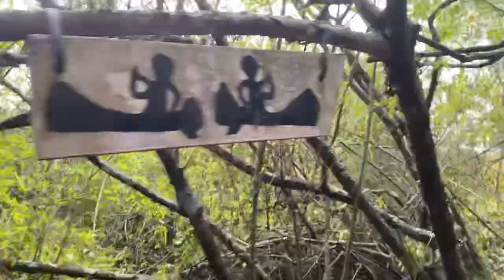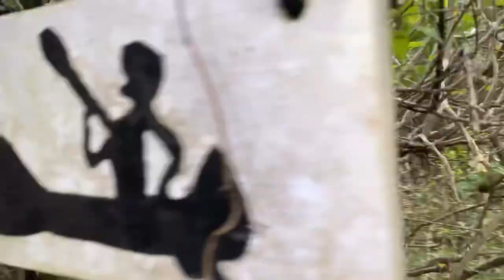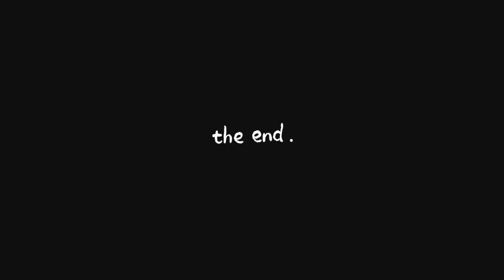Hiking Vlog: Rescued!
Day 4 of The Shipwreck!!
What an awesome day! I hope you enjoy watching our adventure. 🥾

Musician: @iksonmusic